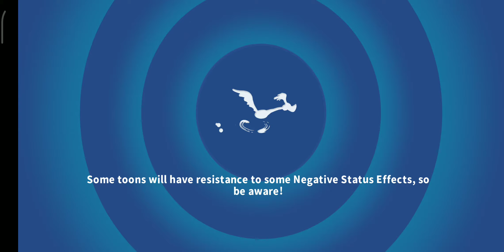LOONEY TUNES WORLD OF MAYHEM - NINJA SHOWDOWN CAMPAIGN - ACT 2 - BATTLE 3 (⭐⭐⭐)